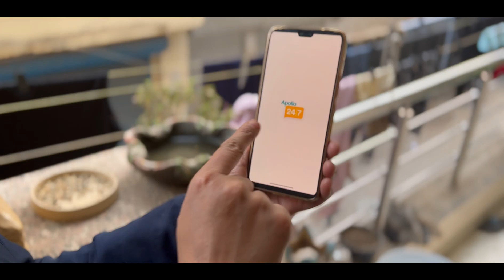Apollo Hospitals is leveraging AI & ML to transform patient care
Apollo Hospitals has partnered with Google Cloud to build a Clinical Intelligence Engine (CIE) that will use AI & ML technology to support doctors in making better diagnosis and address the most common to rare diseases. Hear from Dr. Sangita Reddy, Joint Managing Director of Apollo Hospitals on how technology will advance the healthcare sector and make it more accessible and equitable.

Follow Google Cloud India on social media for updates on features, launches and events.